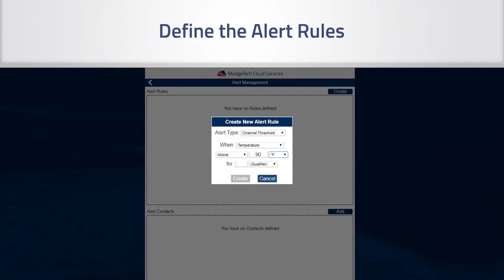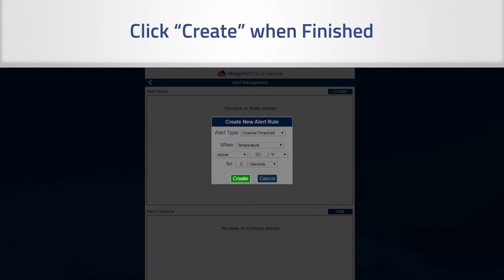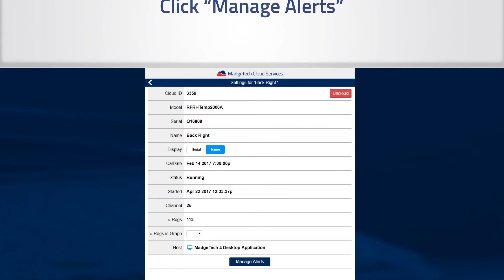Alarms & Alerts MadgeTech Cloud